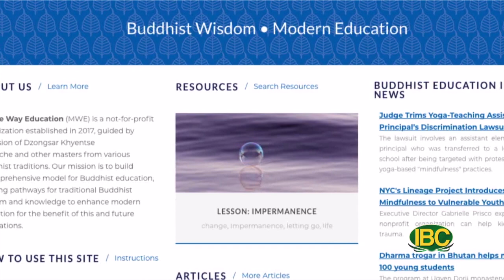Phật Giáo và Giáo Dục show 20 | HT Thích Viên Lý